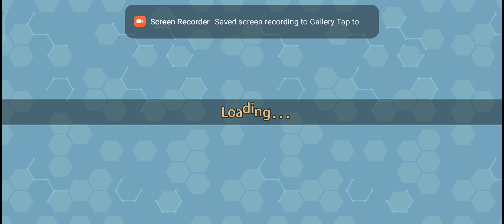Crazy Snake Lite Gameplay #11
More game videos coming up ;)